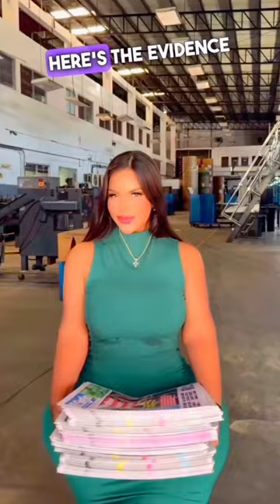Gracie Bon - Panamanian Plus Size Model | life story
Meet Gracie Bon - Panamanian Plus Size Model | Bio

This video features the spectacular Gracie Bon Plus Model | Brand Ambassador | Instagram Star